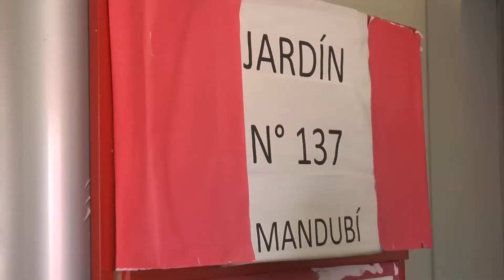Maestra Estela Pírez Mello – Directora del Jardín 137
El Verano Educativo 2018 se viene desarrollando de excelente forma en el Jardín 137 de Barrio Mandubí, atendiendo a pequeños de toda la zona. Esta mañana la Maestra Directora Estela Pirez Mello ofreció detalles del trabajo y de la propuesta que se extiende hasta la primera semana de febrero.